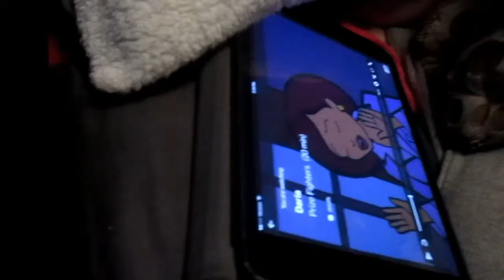LATE DAY RANDOMNESS!! [1/27/16 Day 392]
All opinions are our own. We have not been sent products to review unless we state so in the video.